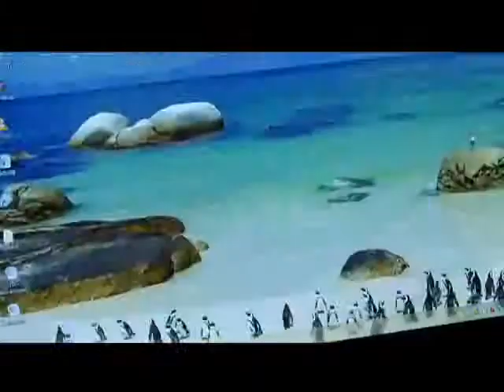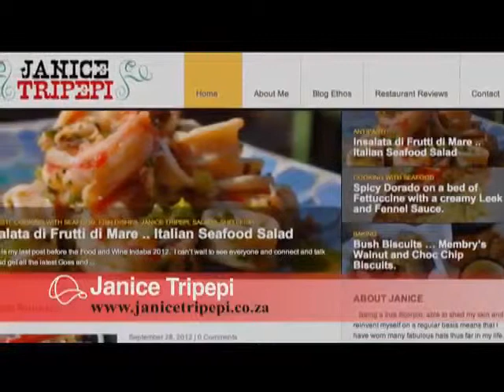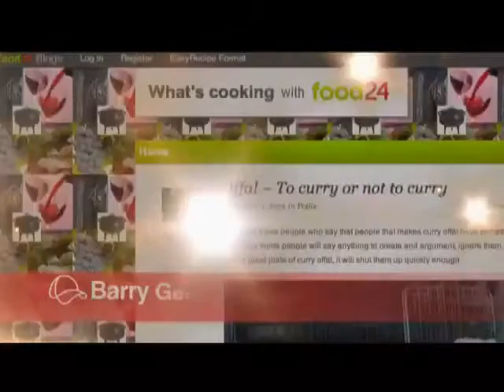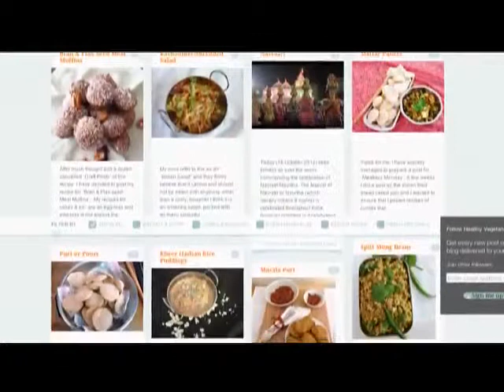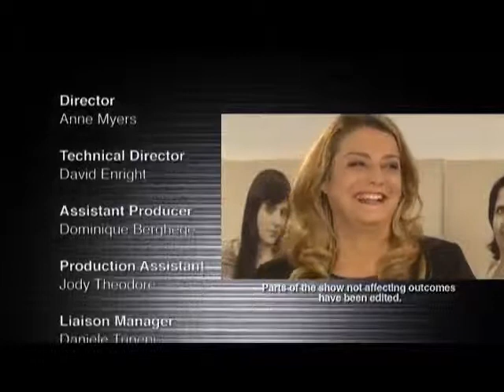Dinner Divas Episode Thirteen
The Winner of Dinner DIvas is revealed in this the final episode.